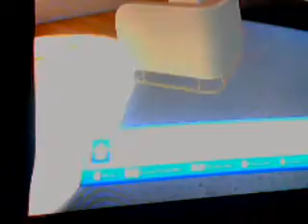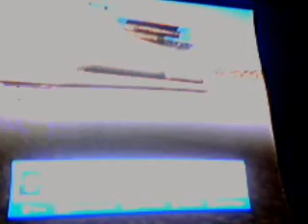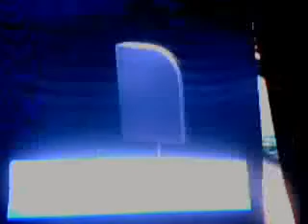playstation home glitch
iz pretty useless but kool